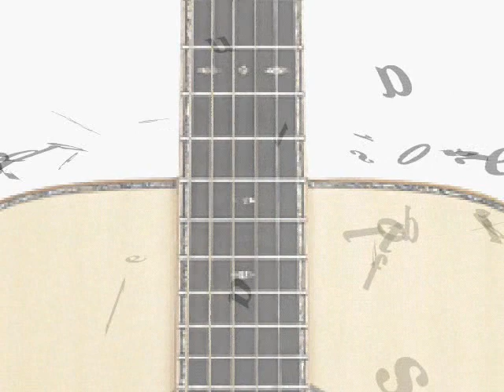Alvaro del Rio • Como siempre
Fragmento del programa Calle Melancolia
Invitado: Alvaro del Rio
Cancion: Como siempre

22 de Mayo de 2010

Programa Calle Melancolia
con Pepe Caballero
Radio BUAP
Puebla, Pue., Mexico